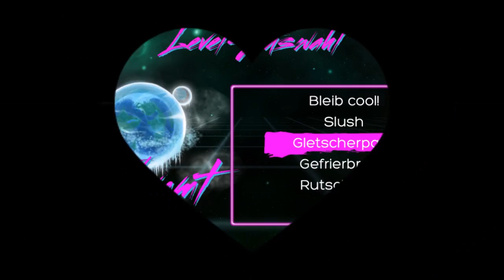Let's Plus Starwhal || PS Plus Spiele Februar 2017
Willkommen zu einer neuen Folge Let's Plus :D
Eine Rubrik in der wir monatlich die neusten PS Plus Spiele vorstellen.

Wir sind eine Gruppe von Freunden die ihr abendlichen Gamingsessions hochladen.